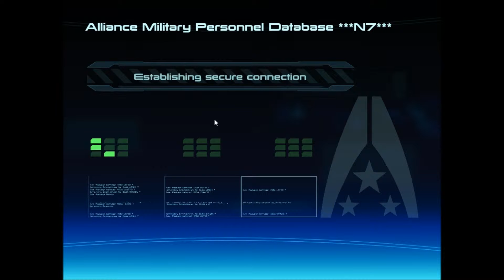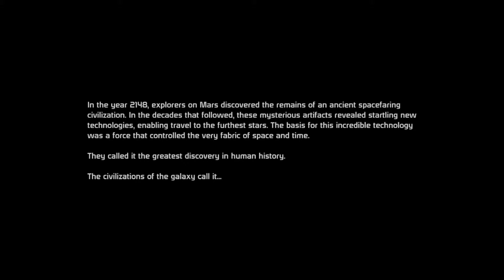Drazze plays Mass effect 1